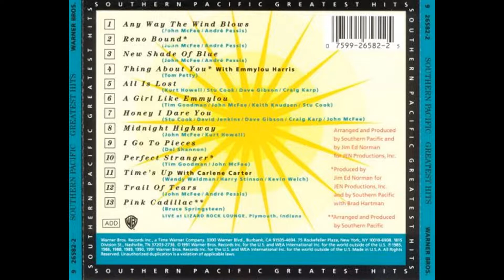Midnight Highway by Southern Pacific